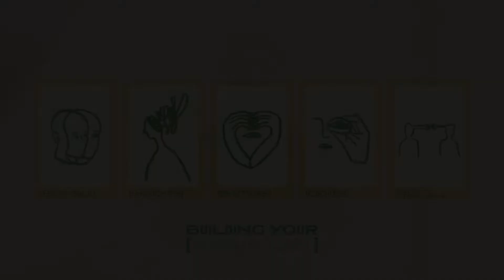Building Your Inner Life | Dan Millest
To follow Jesus is to be changed. But as anyone who has ever tried to change will know change is hard. In Romans 12 Paul shows us how this change is possible and why we would want to make this transformation our life’s pursuit. // Accompanying this talk are 5 bite sized videos looking at different aspects of building your inner life